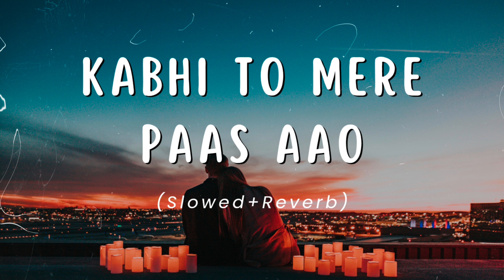Kabhi Toh Paas Mere Aao [Slowed + Reverb] - Its DJ Arunish - Lofi Music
Hey Guys:)

✅purchase From Link Only✅

Package :

Viral Reels Mastery  Package Includes: 999/-
Courses -
1. Viral Reels Mastery

Social Media Mastery Package Includes : 1999/-
1. Content Creation
2. Growth Mastery
3. Insta Booster
4. Canva Mobile
5. Carousel Specific
6. LinkedIn Marketing

Video Editing Mastery Package Includes : 3499/-
1. Premier Pro Mastery
2. Photoshop Mastry
3. Advance Photoshop Mastery
4. Video Editing in Veed
5. Filmora Video Editing

Digital Marketing Package Includes : 5999-/
1. Facebook Ads
2. Facebook Ads with Mobile
3. Digital Marketing Mastry
4. Web Development
5. Influencer Marketing

Other Bouns For Better Results :
3 Workshop In Week
Group Support

Founders & Instructors
Digital Anuj
Vikash Roy
Abhishek Anand Pandey

●●●●●●●●●●●●● Support Me ●●●●●●●●●●

Desktop Processor
Ram 16*2
Graphics Card
SSD 1TB
AIO Cooler

●●●●●●●●●●●●● Follow Me ●●●●●●●●●●

      ●●●●●●●●●●●●● NOTICE  ●●●●●●●●●●●●

NOTICE: Copyright Disclaimer Under Section 107 of the Copyright Act 1976, allowance is made for "fair use" for purposes such as criticism, comment, news reporting, teaching, scholarship, and research. a use permitted by copyright statute Fair use is that might otherwise be infringing.

 I do not take credits for any song,music or any other copyright things in my videos those belongs to it's move things rightful owner so if you want me to re that might belongs to you then contact me on my business email id and i will remove it.